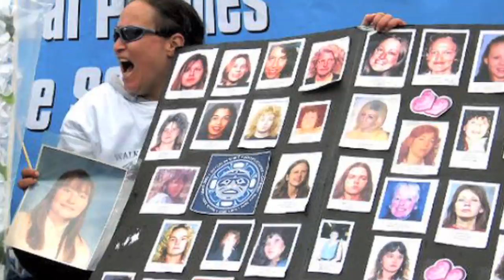Aboriginal Women: Why Does the Search for Missing Women Depend on Skin Colour?